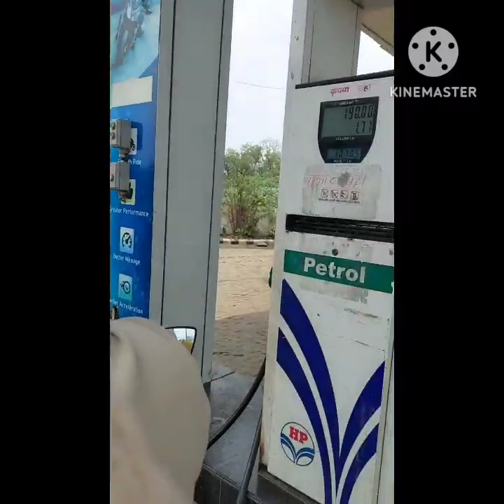आम्हि चालो लोणार सरोवर पहायला आणि तै माझे माहेर आहै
लोणार किती किलोमीटर आहे
भारतातील सरोवर
Lonar Lake district
How to reach Lonar Lake from Mumbai
Lonar lake pink
Lonar Crater

marathi lok
marathi
lonar sarovr
jag prashidh
sarovr
lonar sarovr he ek khup June sarovr ahe
jaga mdhe yachya moth sarovr nai
sasra vadi
Maher chi man's
Maher
sasar

लोणार सरोवर कसे तयार झाले?निसर्गाचा चमत्कार म्हणून ओळखले जाणारे खाऱ्या पाण्याचे लोणार सरोवर कोणत्या जिल्हयात आहे
लोणार सरोवर व्हिडीओ
thnks for supporting ❤️ 💕 ☺️ 💖 💗 💛 ❤️ 💕 ☺️